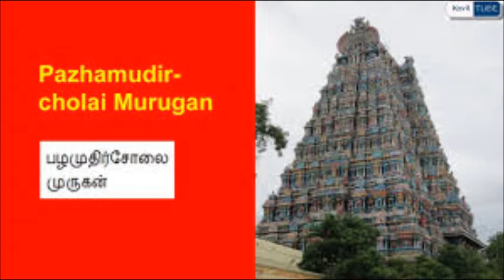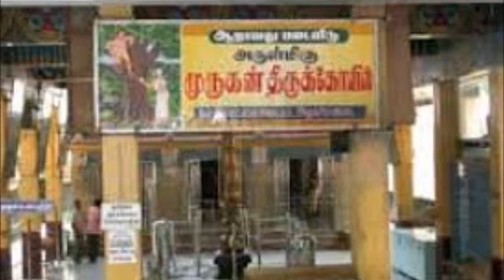ஸ்ரீ தேவராய சுவாமிகள் கந்தர் கவசங்கள் ஆறு பகுதி 06